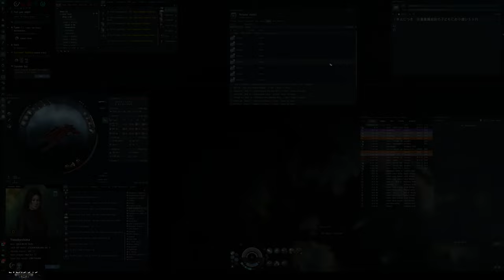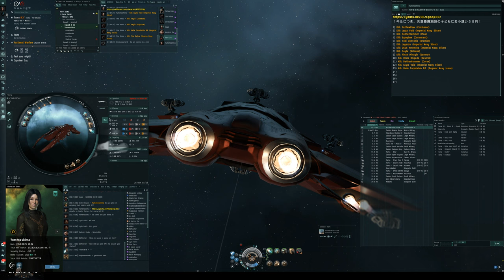EveOnlineでPKするたびに児童養護施設に寄付